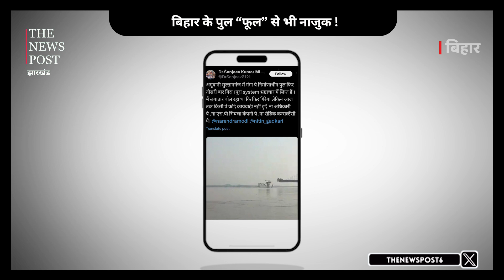बिहार का ये निर्माणाधीन फोरलेन पुल बनने से पहले ही तीन बार हो चुका है ध्वस्त